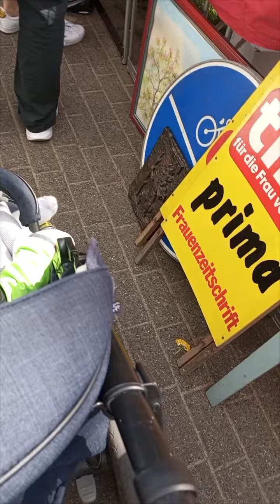es n kleiner Blog, Gewerbefest